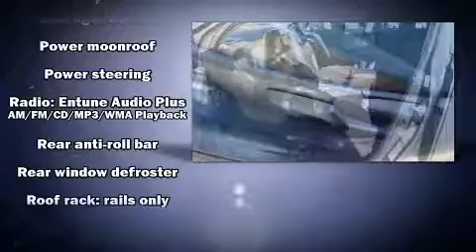2015 Toyota RAV4 XLE in Durham, NC 27707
Mark Jacobson Toyota
4516 Durham Chapel Hill Blvd.

Sensibility and practicality define the 2015 Toyota RAV4. With less than 20,000 miles on the odometer, this 4 door sport utility vehicle prioritizes comfort, safety and convenience. It features a front-wheel-drive platform, an automatic transmission, and a 2.5 liter 4 cylinder engine. All of the premium features expected of a Toyota are offered, including: 1-touch window functionality, a trip computer, an outside temperature display, tilt steering wheel, power door mirrors, remote keyless entry, and power windows. Premium sound drives 6 speakers, providing you and your passengers a sensational audio experience. Passengers are protected by various safety and security features, including: dual front impact airbags with occupant sensing airbag, front side impact airbags, traction control, brake assist, a panic alarm, and 4 wheel disc brakes with ABS. Electronic stability control stands out as a technologically savvy innovation, keeping you better connected to the road. This vehicle has achieved Certified Pre-Owned status, by passing Toyota's comprehensive certification process. We have a skilled and knowledgeable sales staff with many years of experience satisfying our customers needs. They'll work with you to find the right vehicle at a price you can afford. We are here to help you.